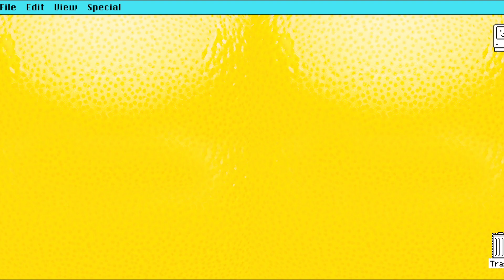Zitronenschaum mit Krevetten aus Santa Pola By Dani Frias